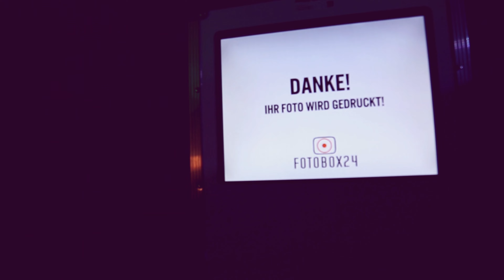Fotobox24.ch Miete mich!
Fotobox mieten Schweiz

DIE EINZIGARTIGE FOTOBOX FÜR JEDEN EVENT
SEI ES FÜR: FIRMENANLÄSSE, HOCHZEIT, GEBURTSTAG, SCHULABSCHLUSS, PRIVAT PARTY, JUBILÄUM UND VIELES MEHR..